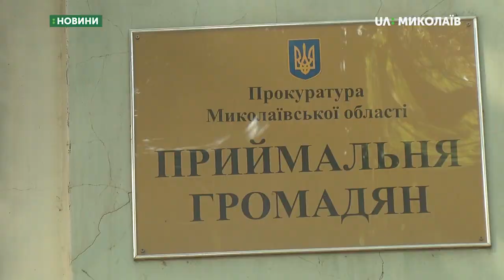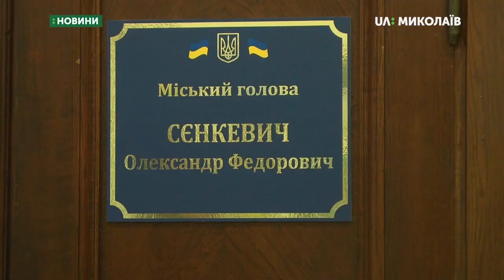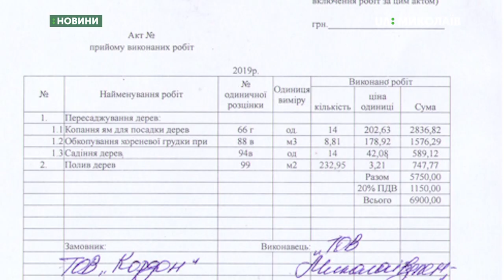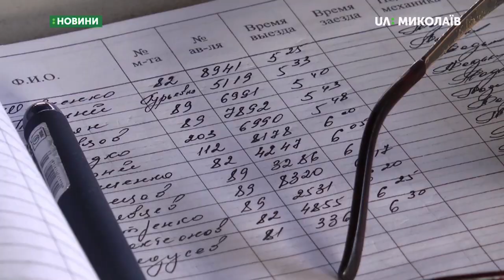31.07.2019. Новини. 19:00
Новини
Інформаційна картина дня (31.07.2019) поглядом кореспондентів телеканалу UA: Миколаїв (випуск новин — 19:00):
- У 79-й бригаді вручили берети солдатам-строковикам;
- Миколаївські вибухотехніки в рамках операції «Зброя та вибухівка» знищили боєприпаси, вилучені підрозділами поліції у громадян із незаконного обігу;
- Миколаївський обласний лабораторний центр МОЗ України провів дослідження проб річкової води, відібраних в районі міських пляжів «Стрілка», «Чайка», «Прибій» та рекреаційної зони «Намив»;
- Миколаївці виступають проти будівництва у сквері;
- Без попередження відбулась перевірка підприємств-перевізників;
- На Миколаївщині завершилися жнива ранніх зернових.